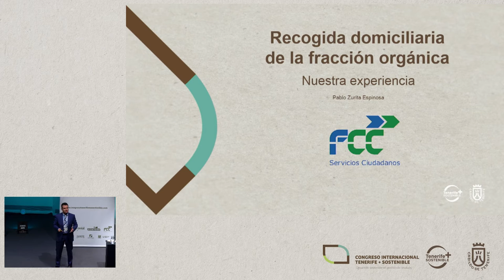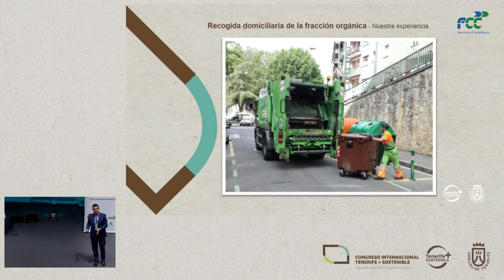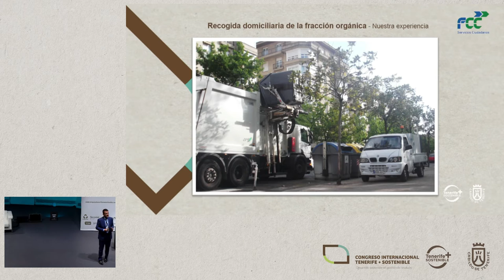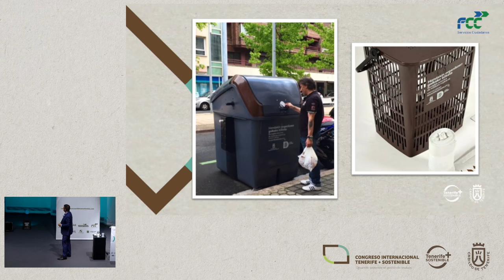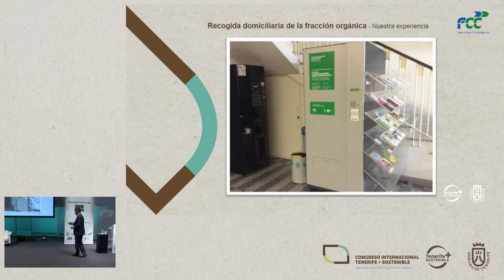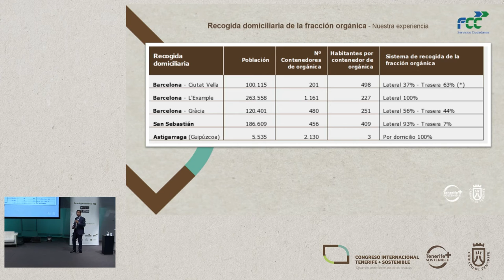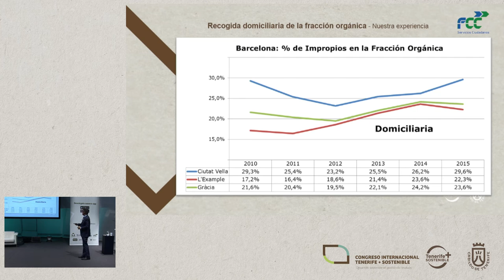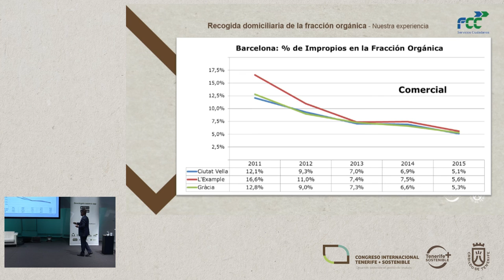PABLO ZURITA ESPINOSA